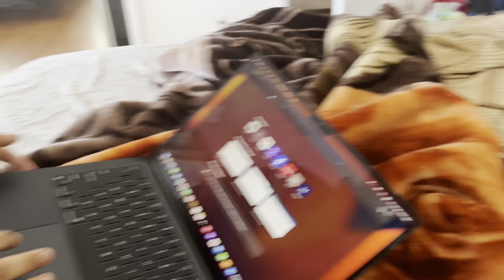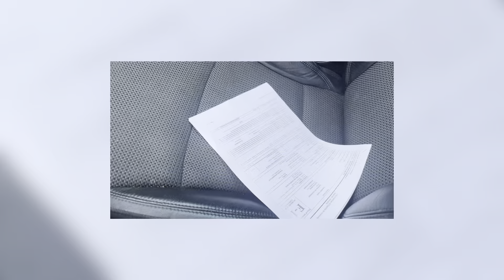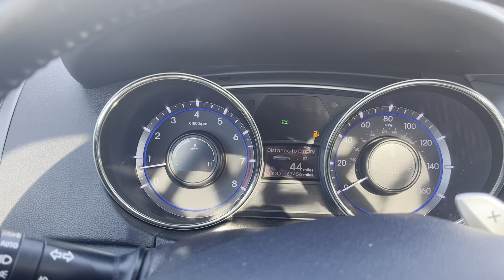How to purchase HEALTH INSURANCE in USA 🇺🇸 || Amit USA vlogs 🇺🇸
Namaste! RAM RAM Ji Sabko.
My name is Amit (India). I’m a Computer Science Student in USA.Currently pursuing my passion for vlogging and try to show you how we living here as per daily vlogs.Hope you guys like, and if you, please SUBSCRIBE to our channel to support us._________________________________________________________________________________________________________________In this video I showed you about multiple moment I enjoyed today. Watch and Comment which part you like the most.Thank you._________________________________________________________________________________________________________________

Previous Videos May you love to watch….👉1.First Day College in USA 🇺🇸|| Full Day experience as an international student. || Amit USA vlogs 🇺🇸
👉3.Pura din kya kiya Ajj or suraj Davta kitna din m dhaki diya || Amit USA vlogs 🇺🇸

_________________________________________________________________________________________________________________#CaliforniaStateUniversity, CSU Fresno, AmericanUniversity, international student, Campus tour CSU FRESNO, AmitUSAvlogs, Amit Usa 🇺🇸, Fresno city college, AmericanCollege, Haryanvi in USA, How to enroll class, how to get transfer in USA